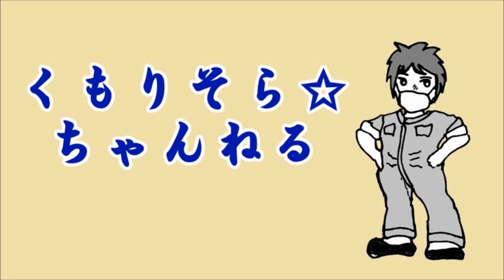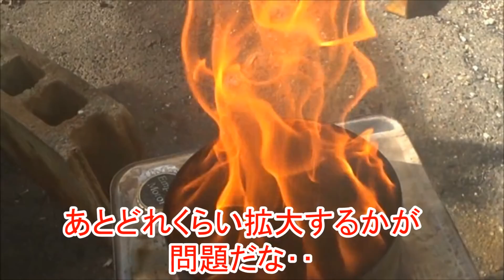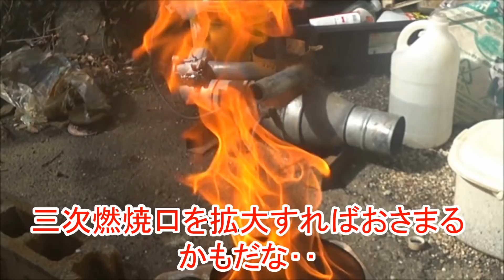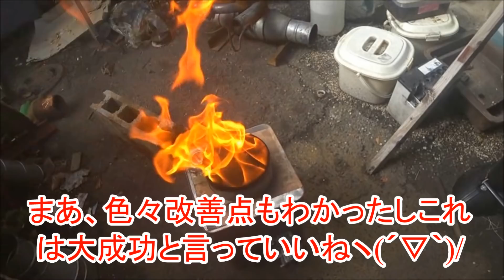超便利？ 廃油ロケットストーブ試作品完成② DIY 作り方 実験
三次燃焼？思っていたより簡単で上手くいきました‥サイクロン効果、三次燃焼確認　まだまだ弱いが良くなりそうです～私はずっと自然吸気仕様でいきますヽ(´▽｀)/このチャンネルは素人作業なので歩みは牛歩ヽ(´▽｀)/